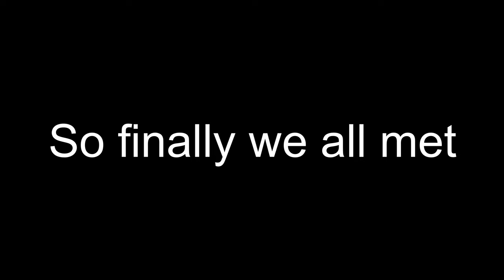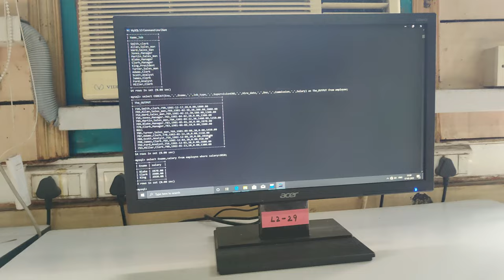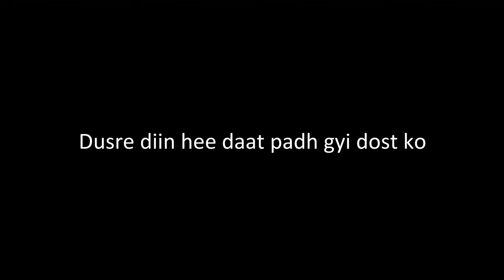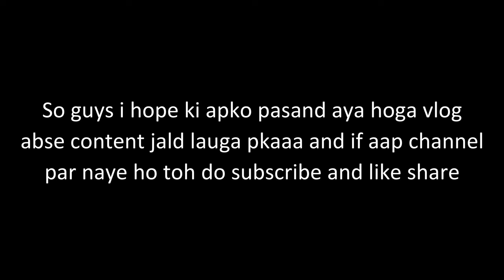Finally College Khul Gye 😍🤘 | Keshav Mahavidyalaya | Delhi University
1)Laptop (Dell Gaming G3)
2)Mobile (OnePlus 7T)
3}GoproHero 9
4)Gorilla Tripod
5)Amazon Basic Tripod
6)Budget Webcam (Highly recommended)
7)Redgear Mouse

📌IGNORE 📌
delhi university colleges
north campus tour
south campus delhi university
places to visit in north camplus
kamla nagar
kirori mal college
SRCC
LSR
kmv keshav mahavidalaya
Hansraj college
full campus tour delhi university